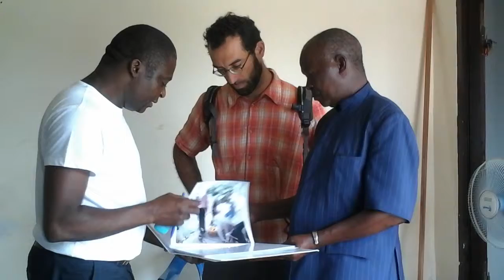Journée Portes Ouvertes Mai Juin 15 à Bzv Congo